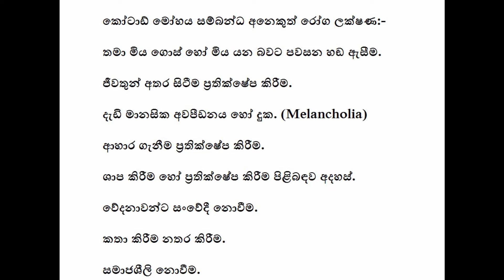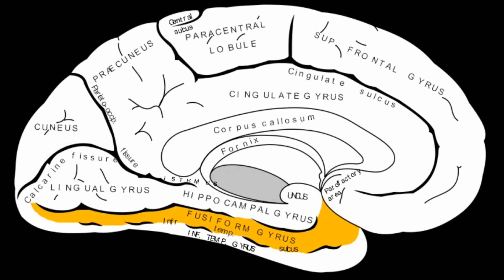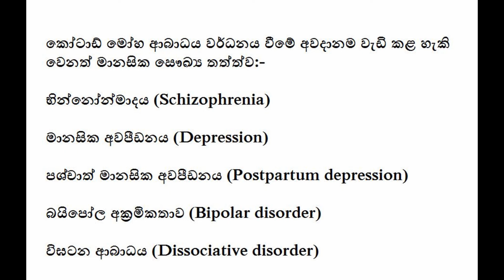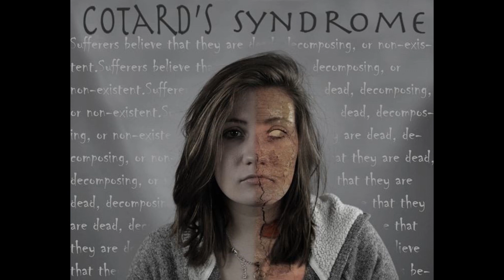තමා මිය ගිය පුද්ගලයෙක් යැයි සිතන ලෙඩක් - Cotard's Syndrom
What is Cotard's Syndrome.
Sinhala Video By Aruna Namal.